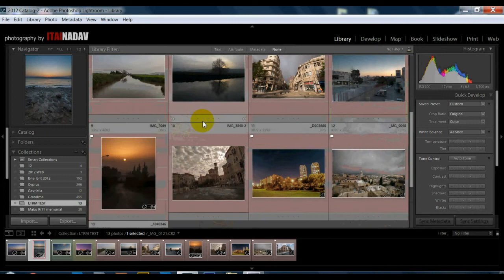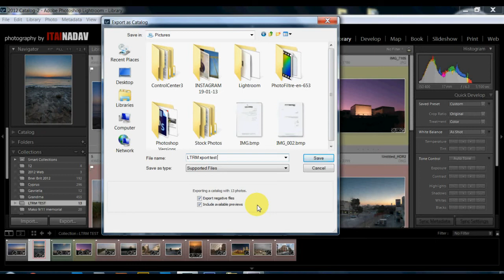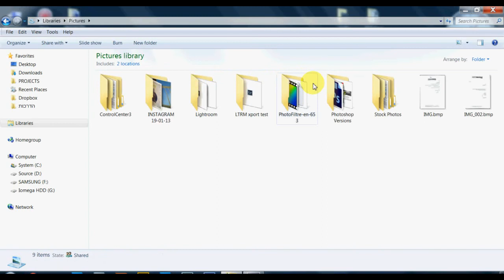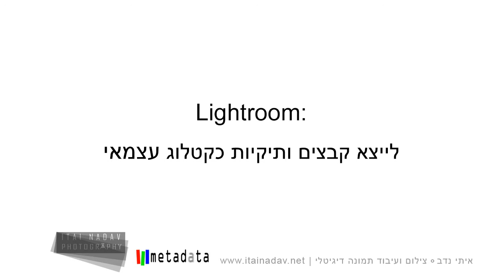לייטרום: לייצא קבצים ותיקיות כקטלוג חדש ועצמאי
רוצים לעשות סדר ולהפריד את התמונות שלכם לקטלוגים שונים של לייטרום?
איתי נדב מסביר לכם איך.